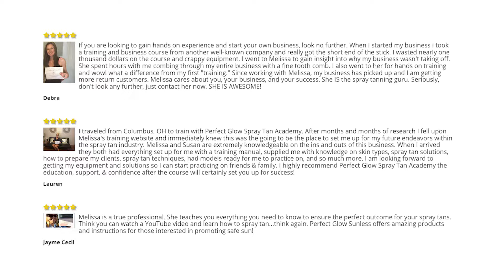The Best Spray Tan Training Academy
Learn to spray tan or improve your skills with our top rated academy. Perfect Glow Sunless is an industry leader and can provide you with the tools for success.

For more info on our training programs , business consulting and to read past student reviews please